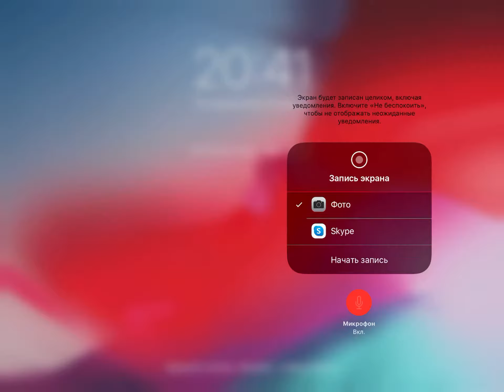Играем в ЭГГ ВАРС!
Буду пытаться улучшить качество видео